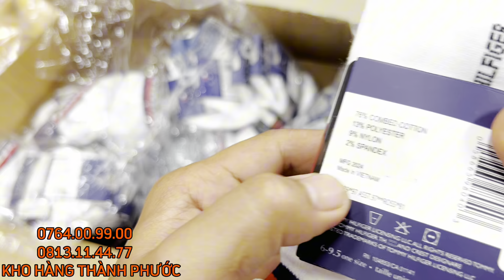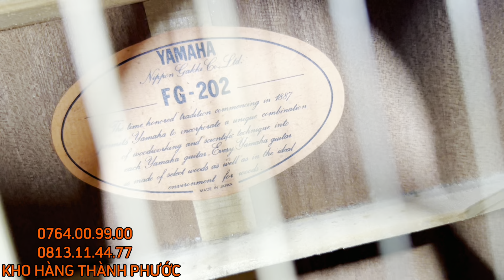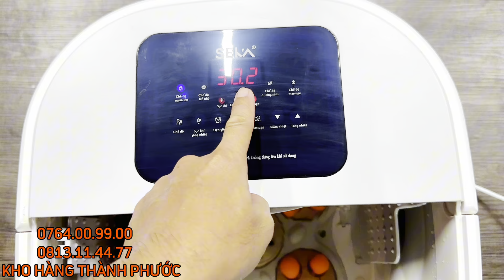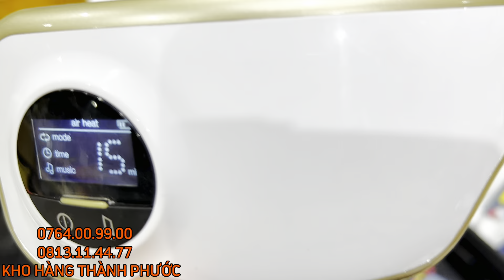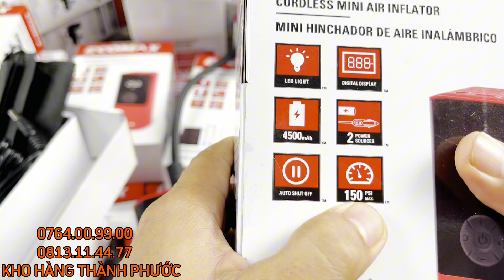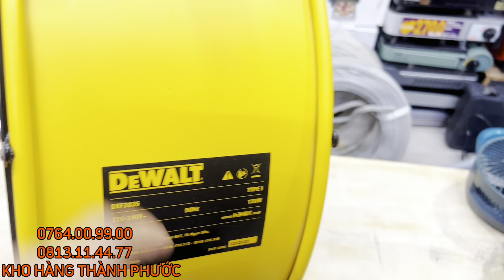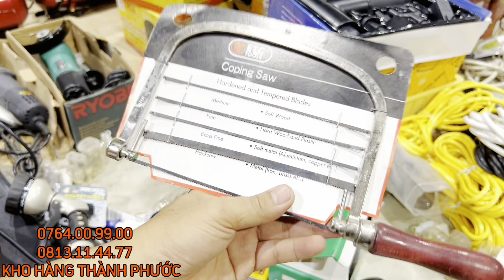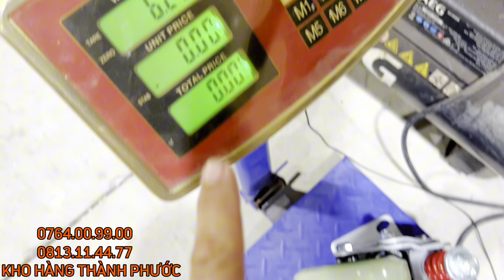Hàng Nội địa Nhật Và Đồ Gia Dụng.Máy cắt cỏ Misubishi.Quạt pin.Khoan pin.Máy Hút Bụi 0764.00.99.00